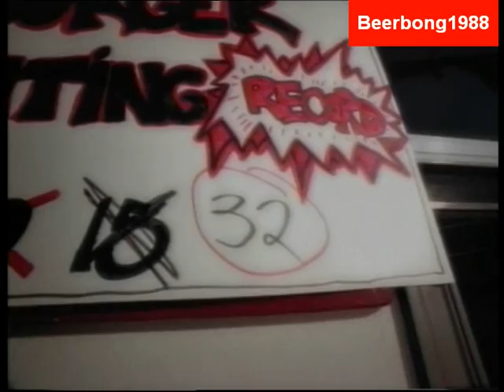Guttermouth - 'Whiskey' music video (Remastered Audio)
Guttermouth - Whiskey
Official Music Video, 1996
From the album: Teri Yakimoto (1996, Nitro Records)
Director: Darren Doane

I've remastered the video with better sound (except for the intro 'skit') - Beerbong1988